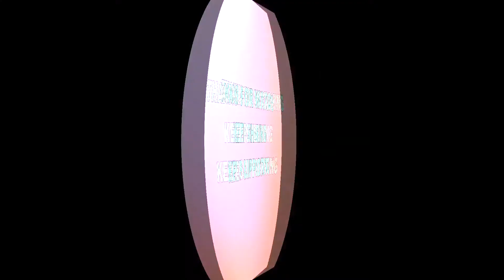COLOURING Complete 😍 For New Home